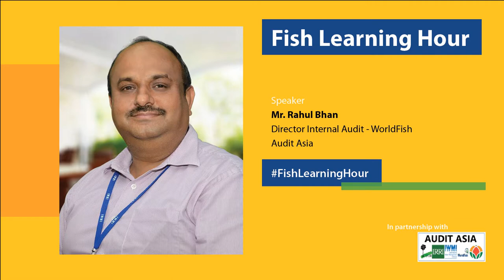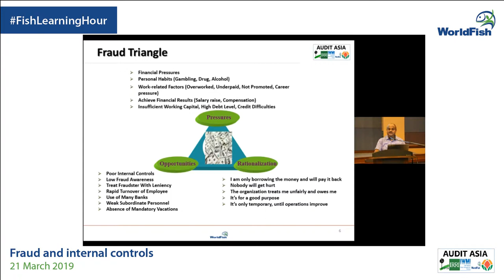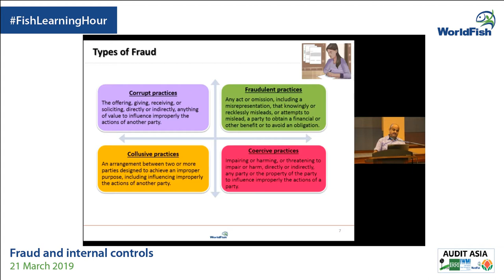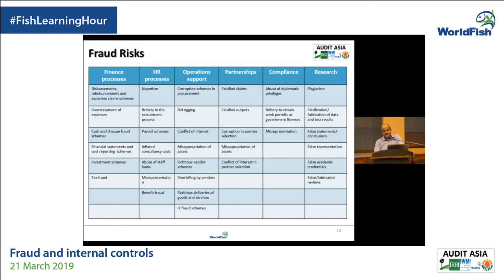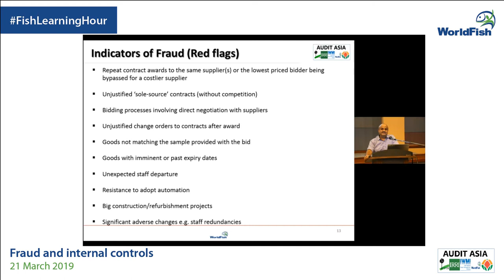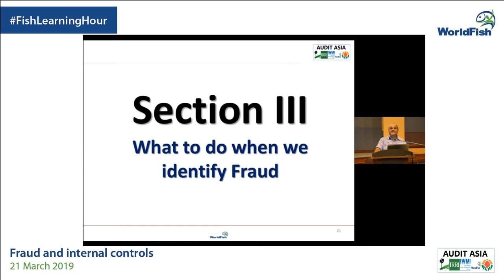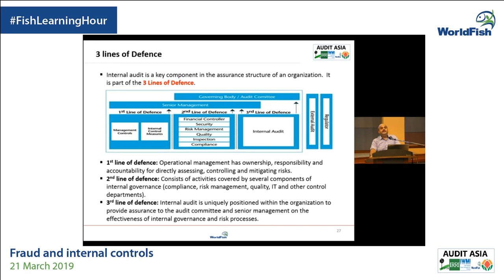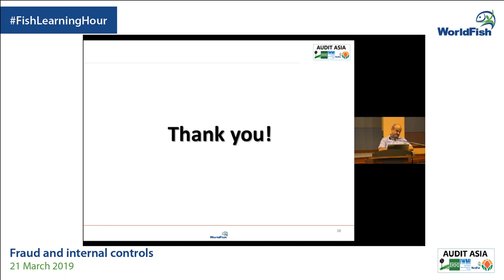Food for Thought: Fraud and internal controls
Find out about the many ways how we can combat fraud through effective internal controls. A good system of internal controls - with the right balance of preventive, deterrent, and detective controls - can greatly reduce an organization’s vulnerability to fraud.

This talk is given by Mr. Bhan, who is a Chartered Accountant (ICAI - India) and Certified Internal Auditor (IIA- USA). He has over 20 years of post-qualification experience, and most of them have been spent in audit, risk management, process development and reviews, due diligence etc. Prior to joining Audit Asia in January 2016, Mr. Bhan, was Head of Risk Management at Jindal Steel and Power Limited, India. He is also the co-founder and Director of Riskpro India and previously worked in several countries including the Netherlands (Deloitte),  South Africa (PKF), Kuwait (Ernst and Young) and UAE (KPMG).